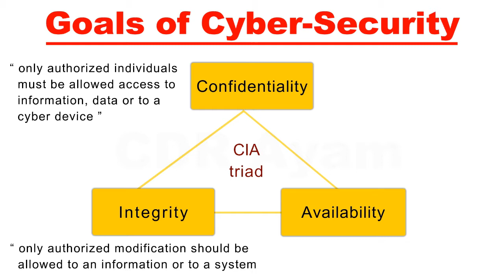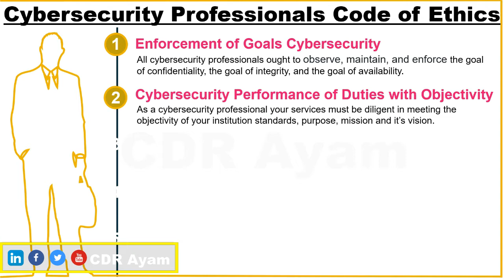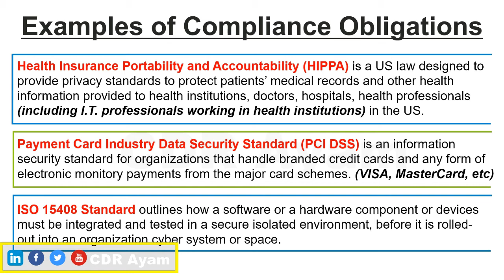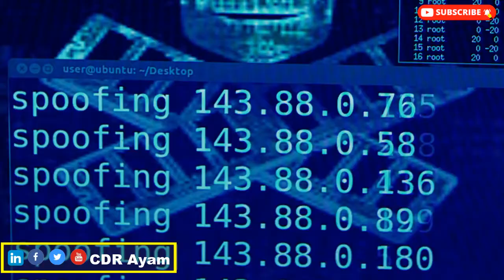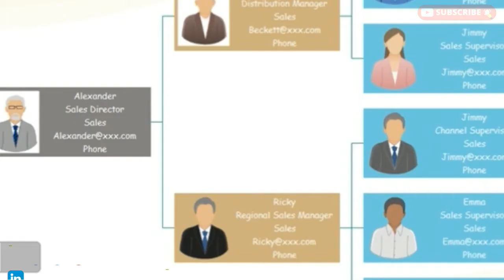10 - Code of Ethics for CyberSecurity Professionals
Detailed explanation of the code of ethics for cybersecurity professionals.